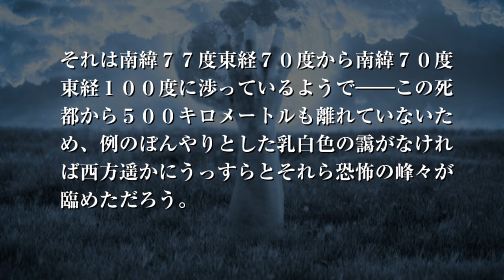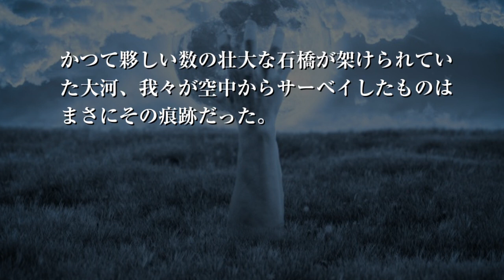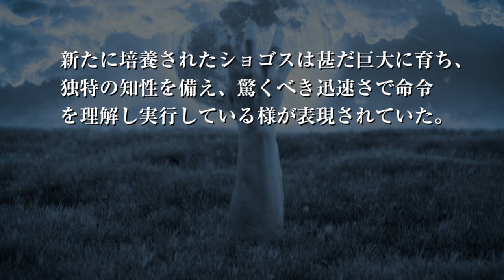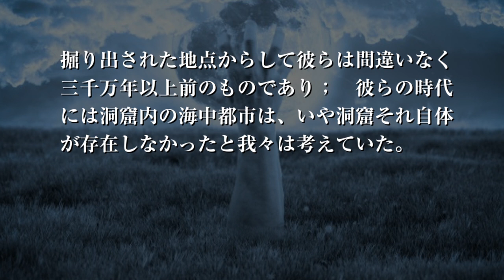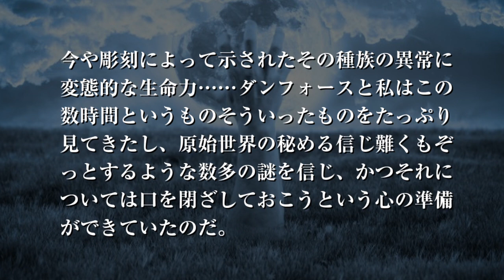狂気の山脈にて8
当然ながら、ダンフォースと私は格別な興味と奇妙に個人的な畏敬の念を以て現在我々が居るこの地区を研究した。勿論この場所だけでも有り余る程の膨大な題材があり; 幸運なことに我々は縺れ合った都市の一階部分からごく後期に属する家を一軒見いだした。近場で起きた断層のため幾分損傷していたものの、退廃期の職人による彫刻があり、人類以前の世界について我々が概要を瞥見し推測し得た最後の時代である鮮新世から遥かに下る時期の物語を伝えてくれた。これが我々が精査した最後の地点だった。ここで発見したあるものが、早急に調べるべき次の目的地を告げたからだ。 シナリオ読込型VRoidビューワ HachiViewerPlus